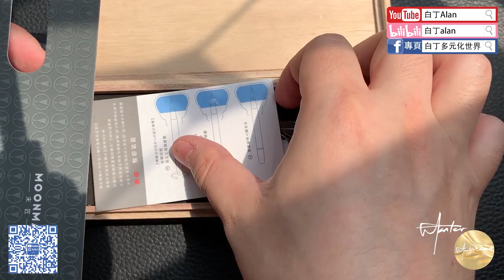Fountain pen review鋼筆評論 185 Moonman末匠F9法師